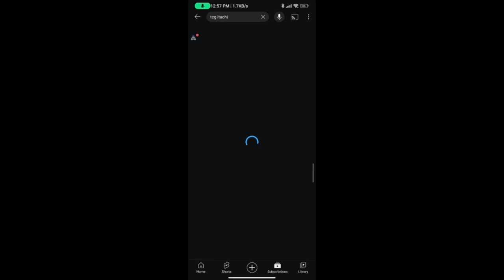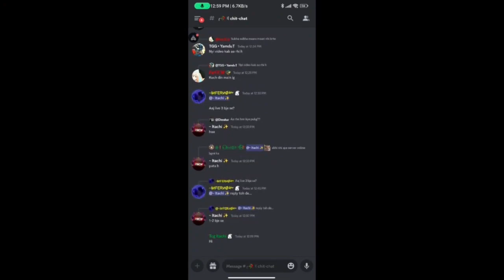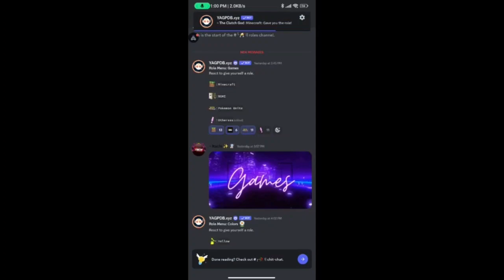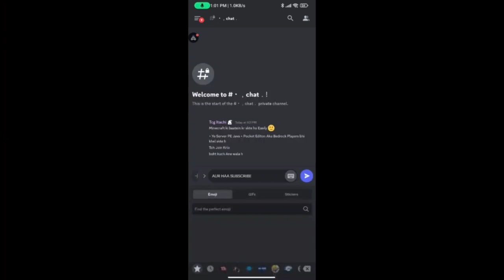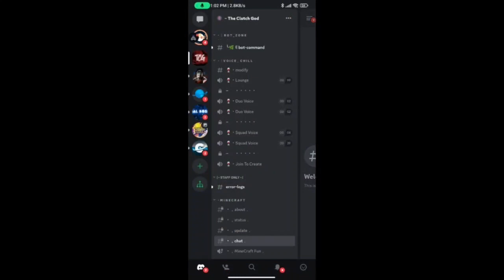Moonlight Public SMP | 24/7 Online | Java + Pocket Edition ( Bedrock ) Server | Lowest Ping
I Made A Secret Base in Dholakpur Series | Unknown Entity? | Minecraft Survival

Thank You for Showing all this Love & Support!❤️

➥ Stream Timings :
3:00 - 7:00
11:00 - 1:00

➥ Device :-
▸Acer Nitro 5
▸RTX 3050

▸Android: Mi 11x (6gb Ram|128gb Rom)
▸Streaming Software: Glip